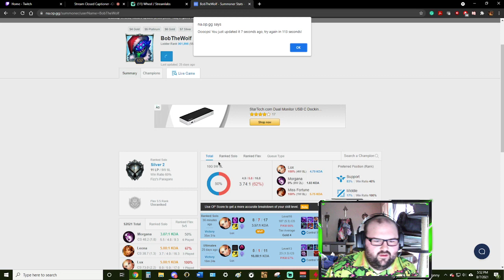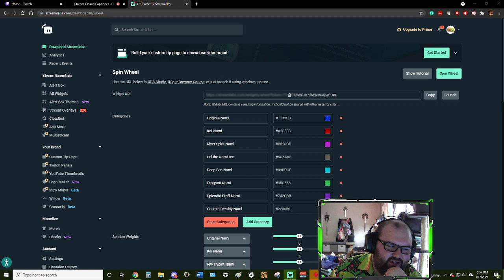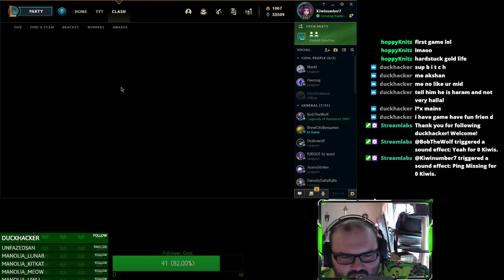Leona Supp with BobTheWolf - League of Legends